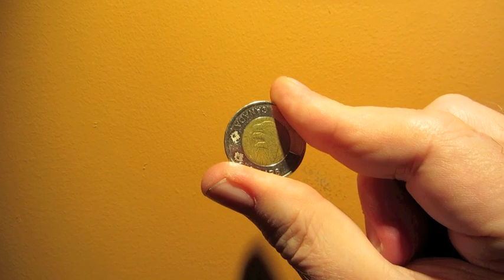pension envy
A song about our small pensions.